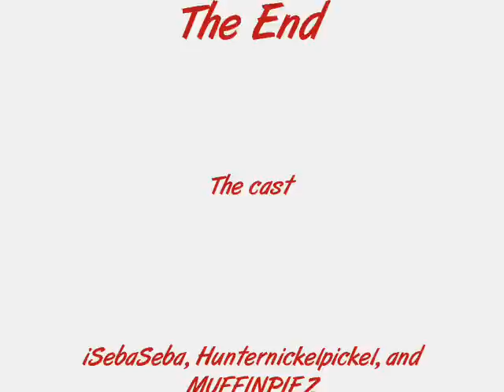POKEMON!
me and my friends being stupid